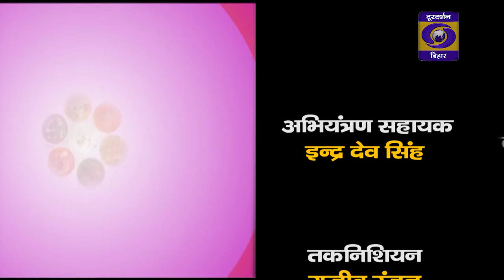Cuisine Show | Producer- Pawan Kumar